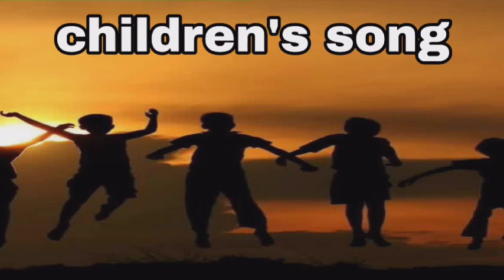TPM SUNDAY SCHOOL ENGLISH SONG